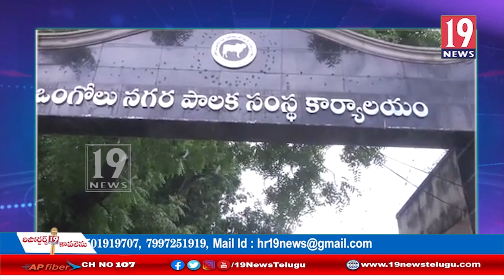నగరంలో వాయు కాలుష్యం పై ప్రజలకు అవగాహన ర్యాలీ ప్రకాశం జిల్లా